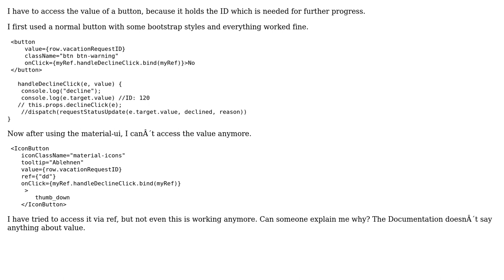Can't access button value using material-ui (2 Solutions!!)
Can't access button value using material-ui

With thanks & praise to God, and with thanks to the many people who have made this project possible! | Content (except music & images) licensed under CC BY-SA | Music | Images & others | With thanks to user BayLife user Anubhav Das user Abdud Dayan Adeeb and the Stack Exchange Network Trademarks are property of their respective owners. You are responsible for your own actions.